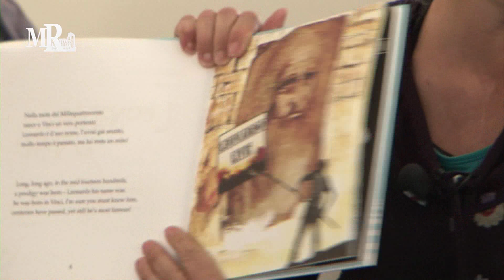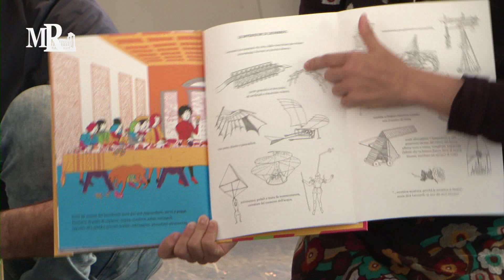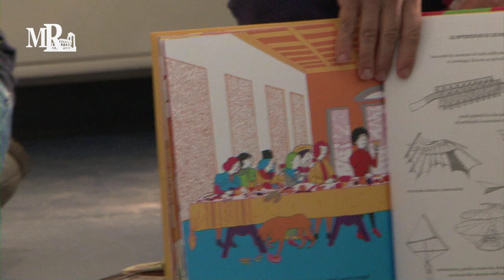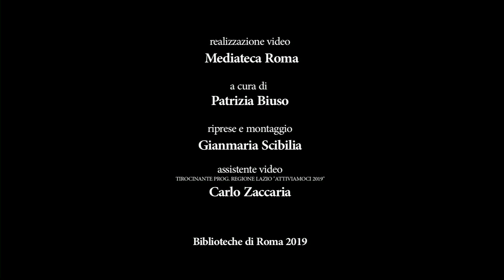EUREKA! "Io gioco con Leonardo"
2 maggio 2019
Biblioteca Teatro Quarticciolo
Festival delle Scienze 2019
Laboratorio scientifico interattivo per bambini
a cura dell’Associazione Googol con Lara Albanese scrittrice e divulgatrice scientifica e Stefano Guerra, divulgatore scientifico .
L'iniziativa è parte del programma “Eureka” Roma 2019, promosso da Roma Capitale - Assessorato alla Crescita culturale.